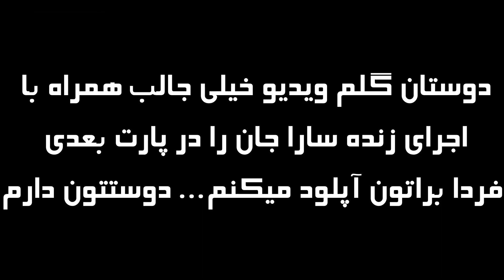شادترین 😂و زیباترین😍 لحظه های"سارا سرور" گپ ها و آهنگ از احمد 💖ظاهر کمیدی عالی سیرمتین در کوچ سرخ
جالب ترین قسمت برنامه کامل "کوچ سرخ با سارا سرور"  به یاد مادر جان "بانو هنگامه" اسطوره موسیقی افغانستان همراه با سیر متین دوست داشتنی 🤩 گپ ها و شعرخوانی کمیدی
برنامه کامل دیدنی و شنیدنی "سارا سرور" خواننده زیبا و خوش صدای افغانستان در کوچ سرخ که فوق العاده جالب است، از تمثیل، گپ و قصه های این دو لذت ببرید 🫰🥰

Original Video Link:
کوچ سرخ با سارا سرور - قسمت بیست و پنجم / Kawche Sorkh with Sara Soroor - Ep. 25
بچه ها مرسی که تماشا کردین
😍 🥰عاشقتوووووونم سابسکرایب؛لایک و کامنت شما به من انرژی بیشتری میده
خوشحال میشم پیج اینستاگرام من رو فالو کنید
اینم لینک کانال مهدی داداش قشنگمون

tolo,qasim and ghezaal,qasim and ghezaal salaam 1399,qasim and ghezaal comedy,qasim funny,afghan star,new year show,salaam 1399,qasim ibrahimi,شبکه خنده,برنامه کامل سلام ۱۳۹۹,غزال عنایت,غزال عنایت سلام ۱۳۹۹,قسیم ابراهیمی,قسیم و غزال,قسیم و غزال سلام ۱۳۹۹,برنامه ویژه سال نو
qasim ibrahimi,with qasim,shaadihaha,funny,stand up comedy,شادی هاها,قسیم ابراهیمی,خنده دار,جالب,لیگ برتر افغانستان